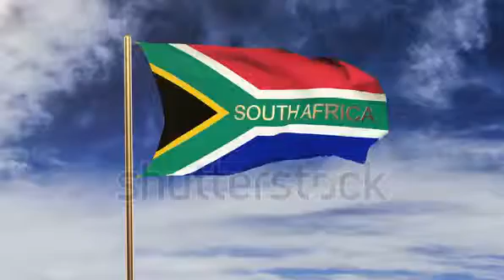South Africa flag with title waving in the wind. Looping sun rises style. Animation loop Stock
4K $199 3840 X 2160 @ 30 fps MJPEG 588.6 MB HD $79 1920 X 1080 @ 30 fps MOV 81.8 MB SD $49 852 X 480 @ 30 fps MOV 15.2 MB Web $19 426 X 240 @ 30 fps MOV 5.4 MB Download
 Clip Length 0:30 Aspect Ratio 16:9 Clip ID 9464315 Copyright MotionGraphicPortfolio

download South Africa flag with title waving in the wind. Looping sun rises style. Animation loop Stock video by MotionGraphicPortfolio